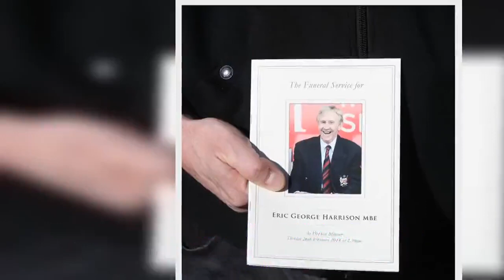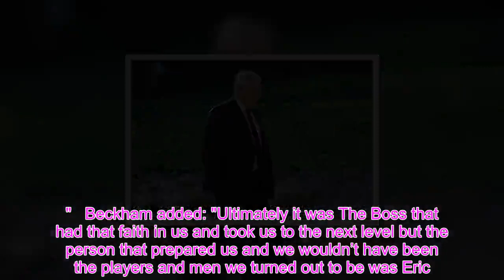Eric Harrison funeral - Beckham leads farewell to Man Utd Class of '92 legend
Sir Alex Ferguson and David Beckham led the tributes to legendary Manchester United coach Eric Harrison as his funeral took place on Tuesday.  Harrison, who was credited with developing the club's famed Class of '92, passed away on February 13 following a four-year battle with dementia.  Under his tutelage United's academy produced a glittering generation of talent that included Beckham, Nicky Butt, , Gary and Phil Neville, and .  Ferguson read a eulogy at the popular coach's funeral, which took place at .  Harrison spent 27 years at Old Trafford as a coach following a playing career that took in spells at Halifax Town and Hartlepool United.      He also spent four years as assistant coach for the Wales national team.   Harrison was rewarded for a remarkable career with an MBE in the New Year's Honour list in 2018.    Ahead of the service, Beckham took to Instagram to relay a story about Harrison from the early days of his professional career, when he was trying to break into the United first-team.  "Today we say goodbye to a great man," Beckham wrote.     "As I look back on what and who made me as a person and as a player, my dad, the Boss [Ferguson] and Eric.  "I was stood one day in the cliff training ground in the reception just about to go to Annie Kay’s house (my digs) and (ex-United and England midfielder) Neil Webb walks past me and out the door, then Eric walks down the stairs from his office and right up to me and says 'You will replace him in the first team one day'.  "I smiled with excitement but I also thought that’s not gonna happen any time soon and then it did."   Beckham added: "Ultimately it was The Boss that had that faith in us and took us to the next level but the person that prepared us and we wouldn’t have been the players and men we turned out to be was Eric.  "Thank you Eric and goodbye."    Beckham, Scholes and Gary Neville were among the stars to visit Harrison in the latter stages of his illness.  Neville wrote on Instagram: "At the age of 16 I was fortunate enough to join  Manchester United  full time. I was young, naive and in the hands of the coach. It's difficult to put into words what Eric did for me that would do it justice."